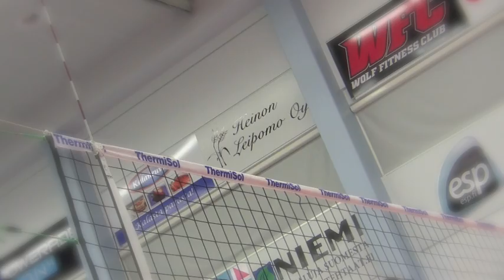EM-puffi 2013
Lentopallon EM-kisojen ennakkopuffia Suomen maajoukkueesta